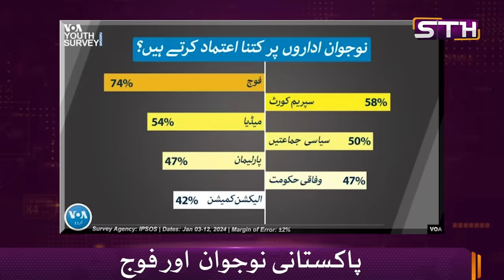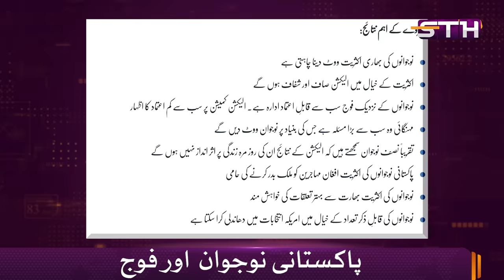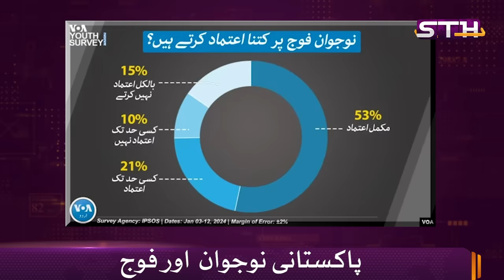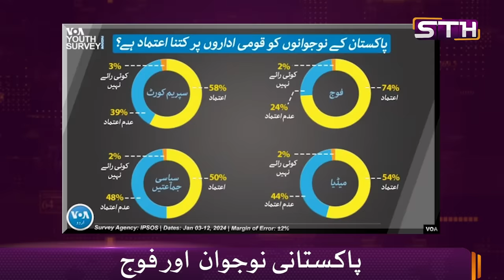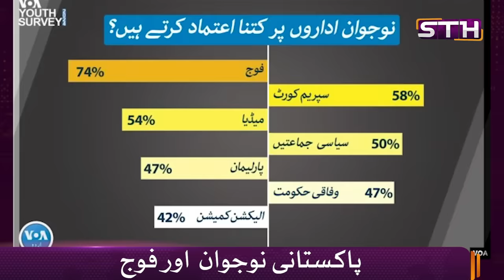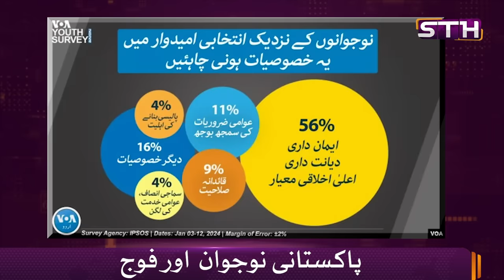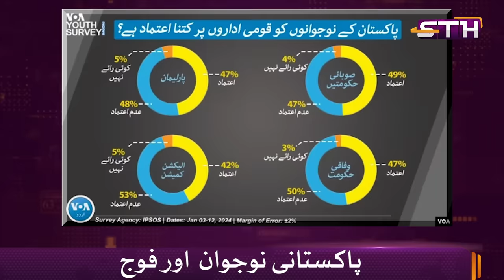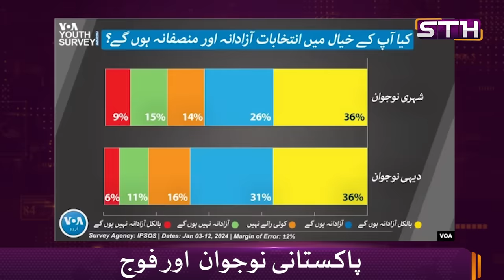Youth's Trust in Institutions